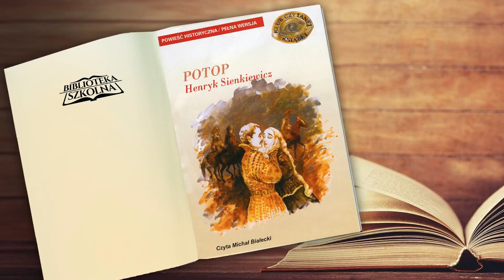76. POTOP - Tom III Rozdział 9 | Audiobook PL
Historia wielkiej miłości, zdrady i odkupienia win. Zapamiętana nie tylko z powieści, lecz także z wersji filmowej z brawurową rolą Daniela Olbrychskiego jako Kmicica.
Andrzej Kmicic przybywa do Wodoktów, w których mieszka obiecana mu Oleńka Billewiczówna. Mają się pobrać na mocy umowy zawartej między dziadkiem dziewczyny i ojcem młodzieńca. Początkowo przystojny szlachcic podbija serce Oleńki. Potem zaczynają jednak docierać do niej wiadomości o hulankach i burdach wszczynanych przez jego kompanów. Po jednej z awantur wywołanych przez krewkiego młodzieńca szlachcianka wygania go z dworu. Niepokorny zawadiaka próbuje ją porwać, ale przegrywa w starciu z mistrzem szabli – panem Wołodyjowskim.
Tymczasem do Rzeczpospolitej wkraczają Szwedzi. Wielkopolska szlachta uznaje władzę króla Karola Gustawa. Litewska zbiera się w siedzibie Janusza Radziwiłła w Kiejdanach w nadziei, że książę poprowadzi ją do walki z wrogiem. Niespodziewanie magnat informuje wszystkich, że także zawarł ze Szwedami ugodę. Kmicic – uznany przez towarzyszy i Oleńkę za zdrajcę – nie może sprzeciwić się Radziwiłłowi. Przyrzekł mu bowiem wierność… Czy dotrzyma danego słowa i dla złożonej przysięgi poświęci uczucie? Jak zdoła naprawić zło, które do tej pory wyrządził?

Autor: Henryk Sienkiewicz
Lektor: Michał Białecki
Wydawca:  Agencja Artystyczna MTJ/SMPB